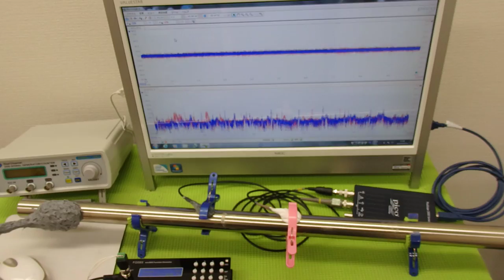オリジナル超音波プローブ ultrasonic-labo 超音波システム研究所